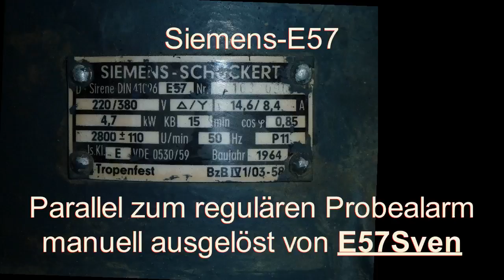Sirenenprobe am Schaltschrank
Hier wird eine E57 der Firma Siemens von E57Sven parallel zum regulären Probealarm ausgelöst.
Die Tonspur ist leider verschoben, vor dem Upload war sie noch synchron.